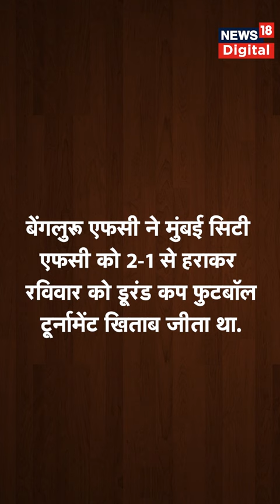West Bengal Ke Governor La. Ganesan Ka Yeh Video Kyon Huwa Viral | Shorts | News18 Urdu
Video of West Bengal Governor La Ganesan is going viral. Ganesan was seen trailing Bengaluru FC captain Sunil Chhetri while posing for a picture in the viral video.